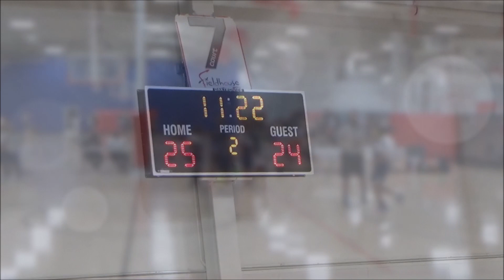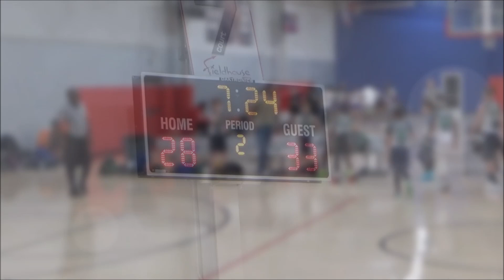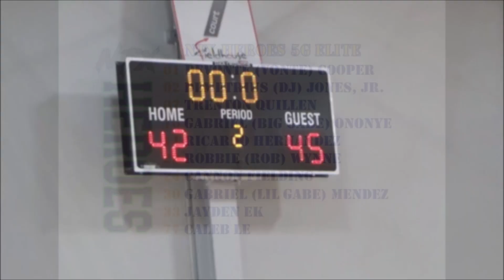GM2 Urban Heroes 2030 vs NTB 2030 ATC (45-42) (2023 Mar 25)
Urban Heroes 2030
Tournament Basketball  2023
Coach(es): Dylan James | Mickey Jones

Tourney Machine presents D-Town Showdown
Urban Heroes 2030 vs NTB_2030_ATC (45-42)
Game Video Saturday, Mar 25, 2023

Grapevine Fieldhouse (GFH)
3000 Grapevine Mills Pkwy Suite #329 Grapevine, TX, 76051

Song: J-Marin - The Greatest
Link: • J-Marin - The Greatest | ♫ Copyright ...